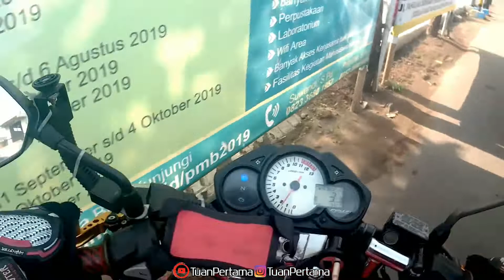Herex Hits GL100 / Nggonceng Angin /Antivirus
Herex Hits GL100, Para Pembonceng Angin ,riding santai anti virus